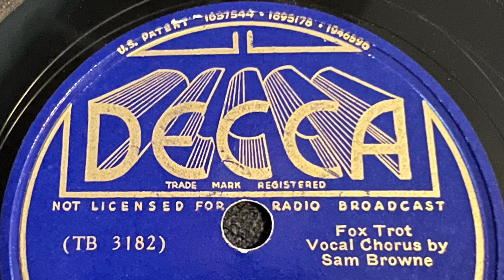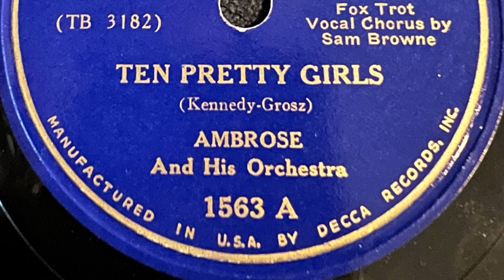Ten Pretty Girls - Ambrose And His Orchestra 1937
Decca 1563-A
July 27, 1937
Ambrose And His Orchestra
Kennedy-Grosz